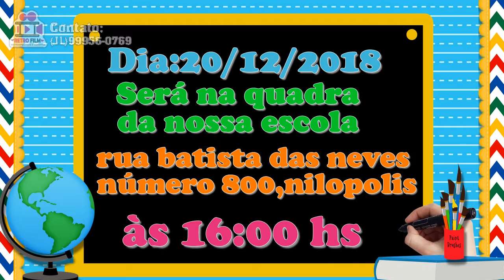Convite Animado Formatura infantil - Retro Film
❤️Rápido
❤️Prático
❤️Econômico
❤️Lindo demais
Faça já o seu convite e surpreenda seus convidados ❤

Nossos serviços:
🖤Homenagens.

💬Contatos